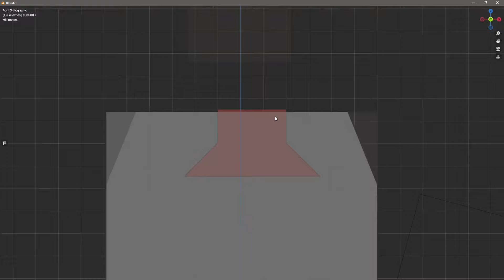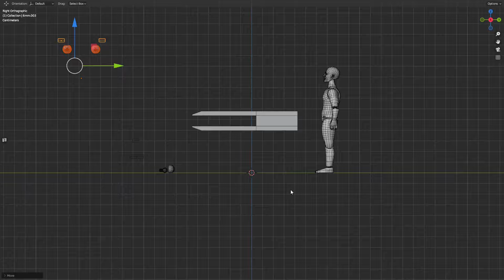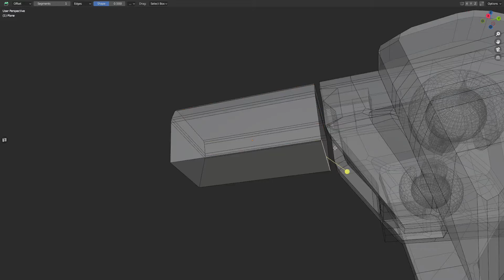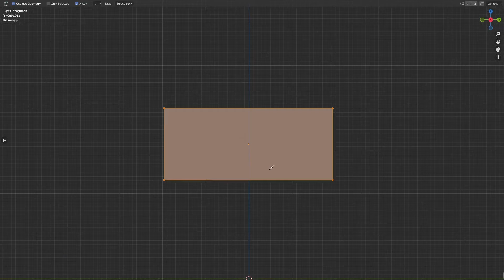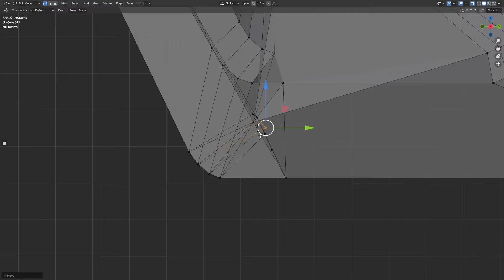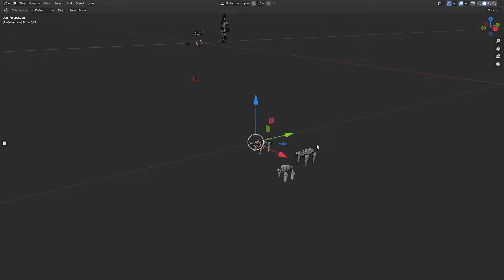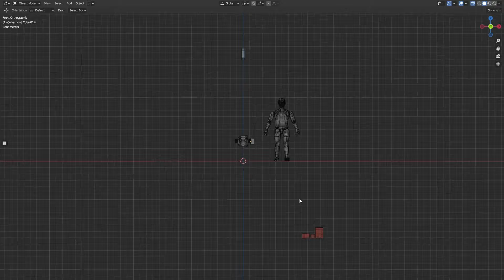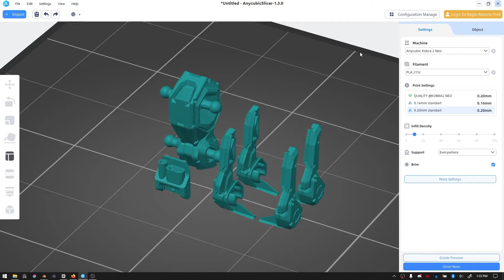FREE Robot dog Action Figure 3D Printing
Robot dog Action Figure 1/18th scale for 3d printing
I will show in 5 Steps how i make Action Figure for 3d printing

TIMESTAMPS:
00:00-00:10 Intro
00:10-00:40 References
00:40-01:26 Sketches
01:26-08:42 Modeling 3d Blender
08:42-09:30 3d Printing
09:30-10:02 Painting
10:02-10:46 Result